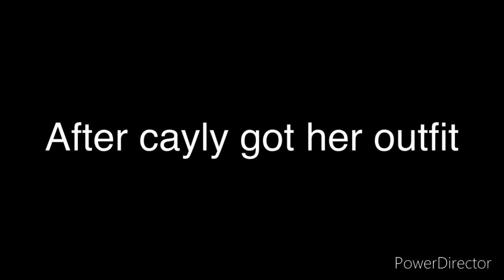Valentines special Including: cayly, ginger, max and Alex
Hope you like it it took me a long time so please like and sub if not already